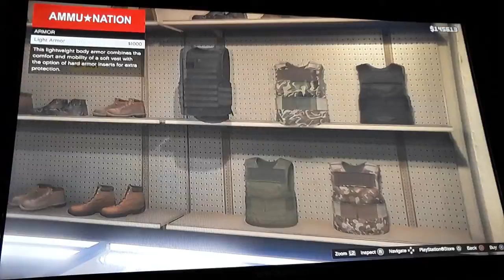Destroyuh's📽Durations💣Part111💥[GTA5🎮Gameplay]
I feel like it would be an exceptional decision to cast the likes of Hayley Marie Norman,
Alia Janine,Chris Pontius,
Maya Rudolph,Michaela Coel,
Chrissy Metz,Luenell,Blake
Clark,Regina King,Da'Vine
Joy Randolph,Jackson Nicoll,
Kristen Schaal,Rachel Wolfson,
Susan Sarandon,Jackie Sandler,
Jasper Dolphin,Eric Manaka,
Savelina Fanene,Chiaki
Kuriyama,Ken Leung,Callum
Blue,Mary Elizabeth Winstead,
Zach Holmes,Lester Speight,
John Travolta,Thomas Jane,
Jakob Ulrich,Naiia Rose Ulrich,
Clancy Brown,Anna Gunn,
Aaron Paul,Sharlto Copley,
Julanne Chidi Hill,Bai Ling,
Don Cheadle,Amandla Stenberg,
Alex Wolff,Vinnie Jones,
Bryan Cranston,Matthew Modine,Paul Adelstein,
Lynn Collins,Terry Crews,
Uma Thurman,Helena Bonham Carter,Naomie Harris,Steve-O,Danny Trejo,Michael Shannon,James McAvoy,
Marianne Muellerleile,
Javier Bardem,Salma Hayek,Daniel Kaluuya,Yahya Abdul-Mateen II,Kevin Spacey,
Thandiwe Newton,
Fran Drescher,Aaron Pierre,
Rao Rampilla,Abdoulaye N'Gom,
Mindy Kaling,Robin Lord Taylor,
Smith Cho,Clifton Powell,
Tyrese Gibson,Shia LaBeouf,
Jean-Claude Van Damme,
Cameron Monaghan,
Cuba Gooding Jr.,
Ana Gasteyer,Rachel Dratch,
Tony Hawk,Ron Jeremy,
Ali Wong,Rotimi Paul,
Eddie Griffin,& Noah Munck
for roles in the next GTA installments. My favourite characters of this game are Trevor,Tonya,Patricia,Jimmy D,
Franklin,Michael,Lamar,
& Lester in that exact order💯